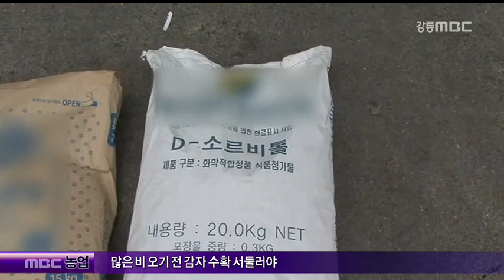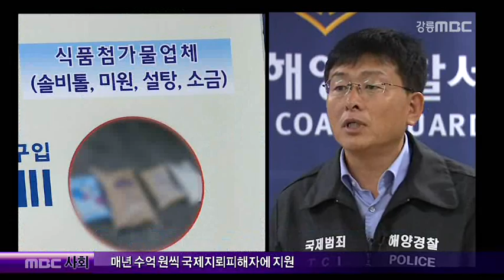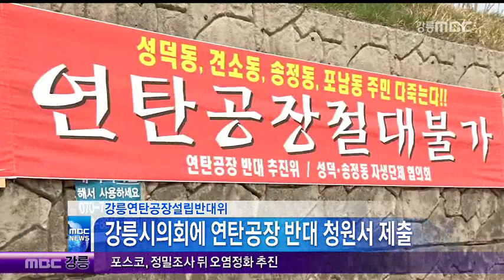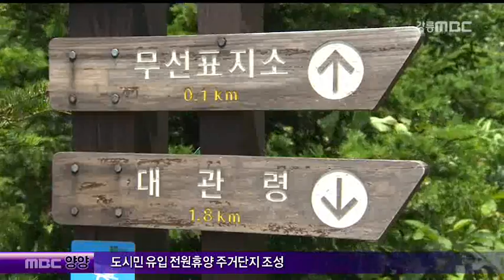강릉MBC 뉴스데스크(2013년 07월 10일)